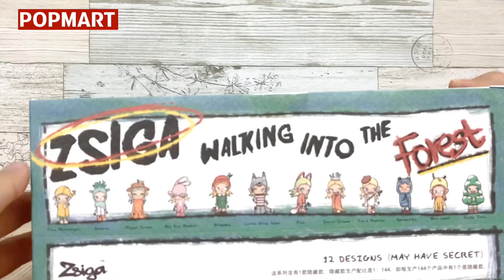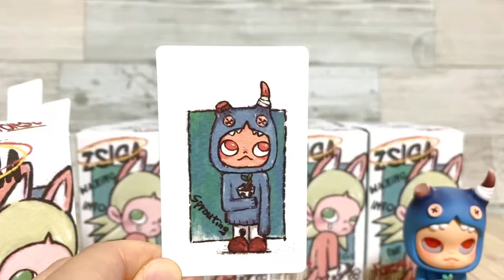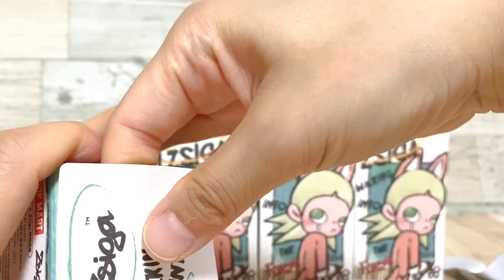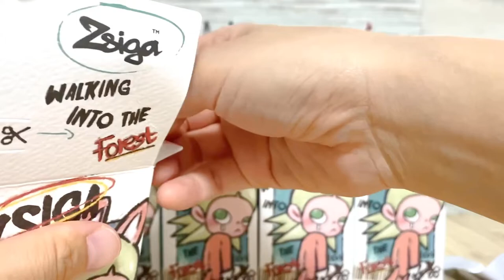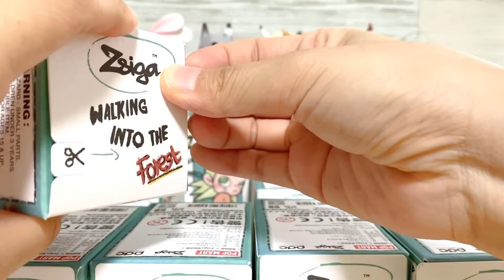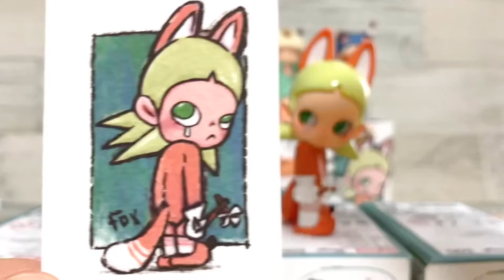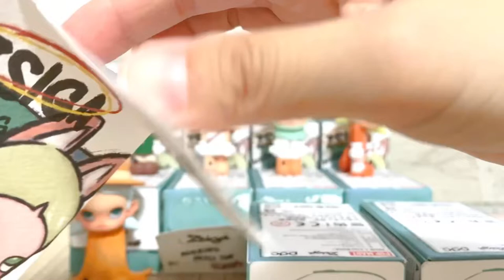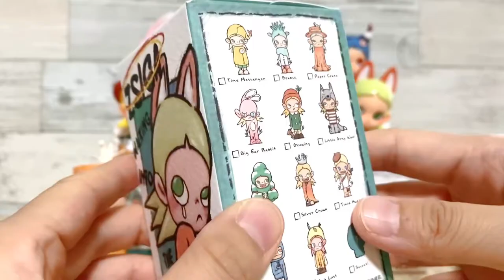【popmart ZSIGA】新キャラ全部開封！360度ぐるっとお楽しみ下さい♫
popmartから新しいキャラクターが発売になりました！祝！
その名もZSIGA!!　アソートBOX丸ごと開封したので、ぜひお楽しみください♫